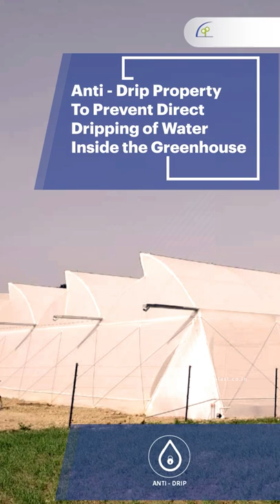Best Covering for your Greenhouse.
Agriplast is the first company in India to introduce education for farmers on quality issues. It believes in imparting knowledge and educating farmers so that they are empowered to take correct business decisions. The company's quality assurance policy focuses on the supply of strictly high-quality products to its customers, for long term use, under hash and diverse field conditions. All the products are supported with an excellent guarantee. Agriplast is committed to the best of technology with an excellent service backup and dealer's network.